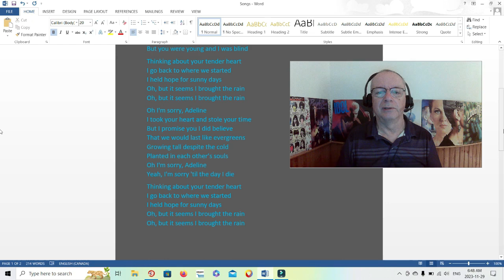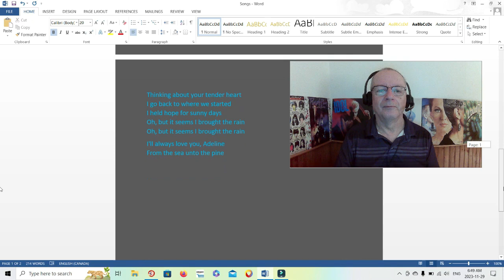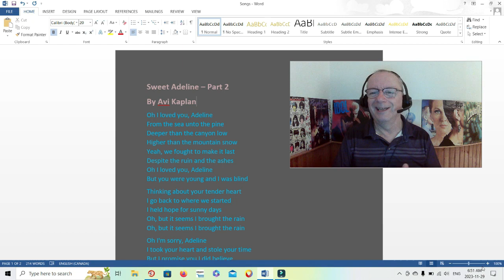Reaction to Avi Kaplan - Sweet Adeline Pt. 2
Heartfelt!

If you want a shout out, don’t forget to give me a shout out name.

My short stories. A Troubled Mind is a Terrible Thing to Waste:
Volume 2 (paperback)
Volume 1 (e-book)
Volume 1 (paperback)